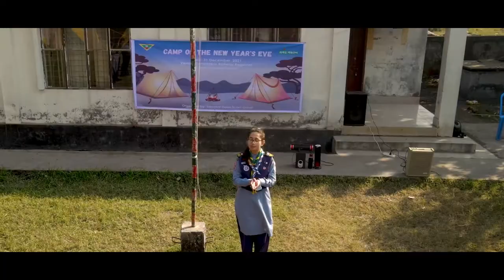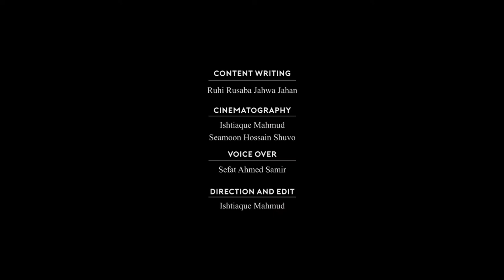Balancing The DIfference; Humayra Ibnat Badhon; Bangladesh Scouts